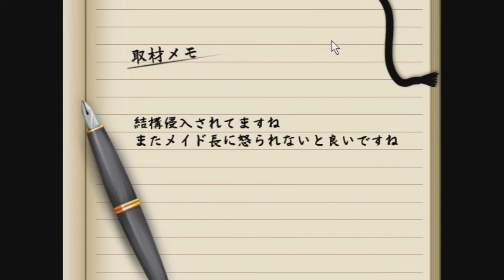Touhou Rhythm Canival Scarlets!! PArt 3 ไม่น่าเลย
หลังจากที่ไม่ได้แคชเกมนี้มานาน เราก็มาแคชต่อกันในพาร์ท 3 กันเลย

ผมอยากให้คุณทุกคนบนโลกดูคลิปแล้วมีความสุ­ข ถึงเกมนั้นจะยากก็ตาม noomotaku